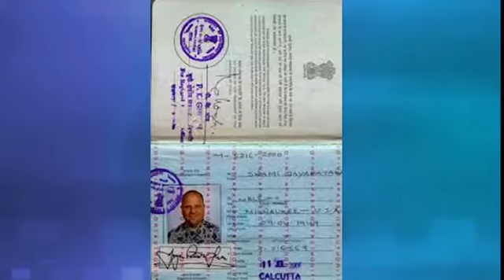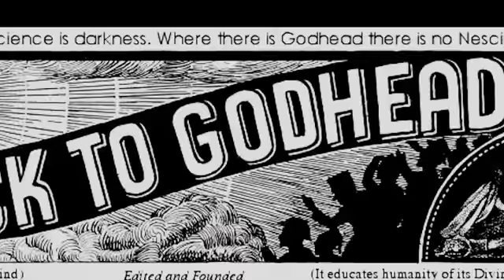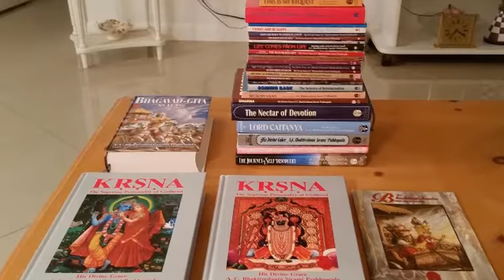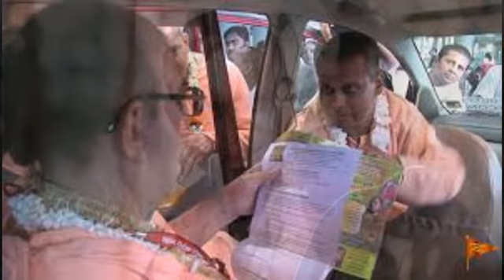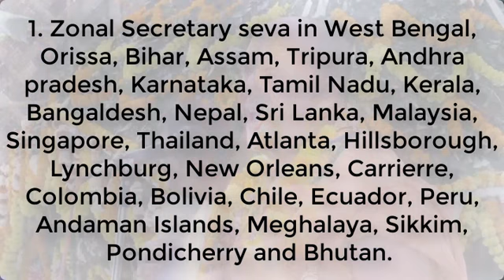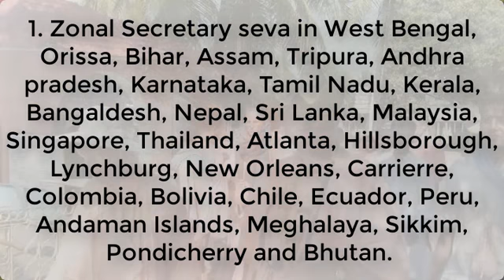The Story Of A Dedicated Soul (English) || Srilla Jayapataka Swami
It is a biography about his holiness srilla jayapataka swami guru Maharaj.
শ্রীল জয়পতাকা স্বামী গুরুমহারাজের জীবনী A Biography of Srila Jayapataka Swami Gurumaharaj biography jayapatakaswami.

Title: Tridandi Swami
Personal
Born: Gordon John Erdman II April 9, 1949 (age 72) Milwaukee, Wisconsin, U.S.
Religion: Sanatan
School: Vaiṣṇavavāda
Lineage: Brahma-Madhva-Gauḍīya Sampradāya
Sect: Gauḍīya Vaiṣṇavavāda
Monastic name: Jaya-patākā Svāmī
Philosophy: Achintya Bheda Abheda
Religious career
Teacher: A. C. Bhaktivedānta Swāmī
Predecessor: A. C. Bhaktivedānta Swāmī
Initiation: Gauḍīya Vaiṣṇava Dikṣa 1968 Montreal, Canada by Bhaktivedānta Swāmī
Ordination: Gauḍīya Sannyāsa, 1970, Calcutta, by Bhaktivedānta Swāmī
Post: ISKCON Sannyasin, ISKCON Guru-Ācārya, ISKCON Governing Body Commissioner